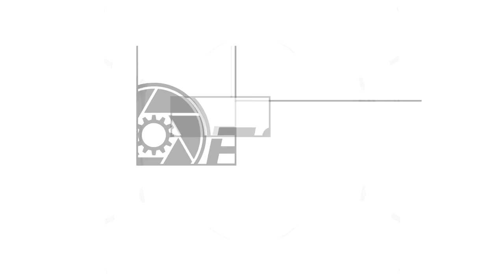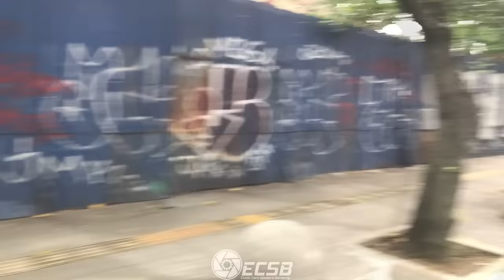[REAKSI PUBLIK] Duo Lamborghini (BUKAN REPLIKA ABAL-ABAL!) Mengamuk di Jalanan Kota Bandung!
Satu Lamborghini jalan-jalan keliling kota biasanya udah cukup bikin kehebohan. Tapi apa jadinya kalo Aventador ditemenin Gallardo keliling kota? Dan kira-kira mana yang lebih menarik perhatian ya?